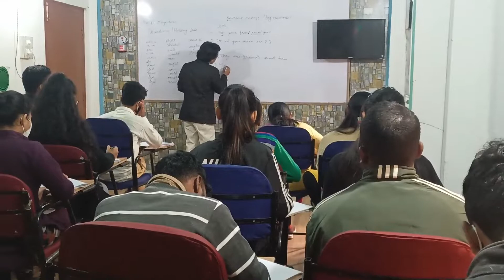Learn spoken English & personality development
ইংৰাজী ব্ক্তা হ'ব বিচাৰে নেকি?| Learn Spoken English in Assamese 2023| Jorhat

যদিহে বিচাৰে...অসমবাসীৰ বাবে লৈ আহিছোঁ অসমীয়া মাধ্যমৰ video জৰিয়তে সহজতে ইংৰাজী ভাষাটো শিকিব পাৰে।🙏🏻

বিশ্বস্তৰীয় ইংৰাজী (International English) কওঁক - সলসলীয়াৈ, মাতৃভাষাৰ দৰে.

✓যিকোনো বয়সৰ যিকোনো শিক্ষাগত অৰ্হতাসম্পন্ন লোকে শিকিব পাৰে।
✓নামভৰ্তি সকলোৰে বাবে মুকলি।
✓ব্যক্তিত্ব বিকাশৰ পাঠদান
(Quality Writing Skill)
Speak fluent & write correctly
IBM INTERNATIONAL INSTITUTE
(ISO 9001:2015 Certified Institution)
✓BBC English Trained Facilities

DCB Road,Tarajan, Jorhat -1

Spoken English Course Curriculum 2023

1. Audiobook Classes (with Two books)
2. Videos classes
3. Grammar -Basic to Advance
4. Public Speaking
5. One to One interaction/conversation
6. Group Discussions
7. Story Telling
8. Extempore Speech
9. Personality Development
10. Meditation Every Sunday

Class Timing- 7.00 AM - 8.30 AM
                        10.00AM - 11.30AM
                         3.00 PM- 4.30 PM
                        4.30 PM- 5.30 PM(Kids Batch)
                        5.30 PM - 7.00PM
Fees Structure:-
SEC (Standard English Course)
✓1 Year Spoken/Written Course
(Including Materials-Audios, Videos & Books)

One-Time Payment Fees Rs-12000/-

In two installments:
Rs.6500/-1St installment
Rs.6000/-2nd installment

In three installments:
Rs.4500/- 1St installment
Rs.4500/- 2nd installment
Rs.4500/- 3Rd installment

✓6 Months Spoken/Written Course
One-time payment Fees Rs-8000/-

In two installments:
Rs.5000/- 1st installment
Rs.3500/- 2nd installment